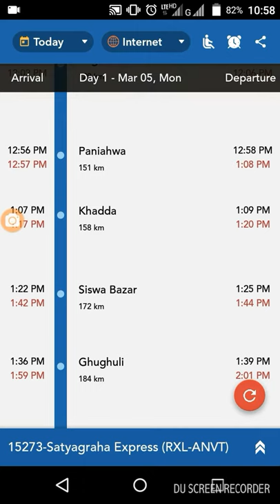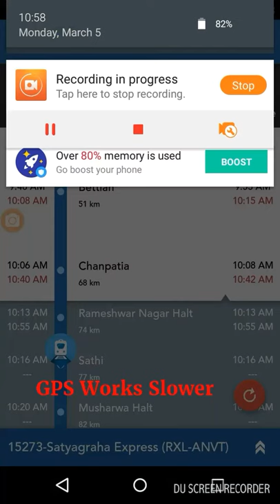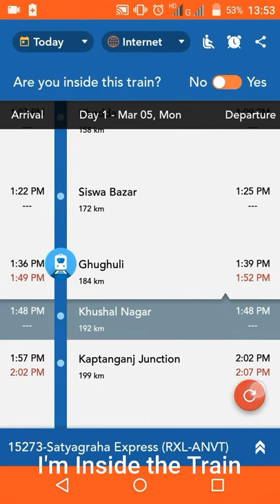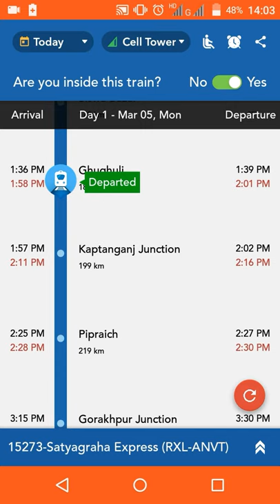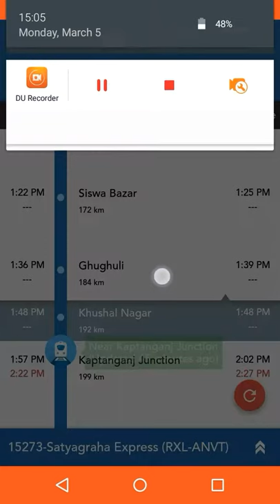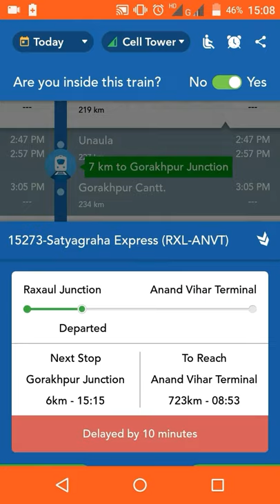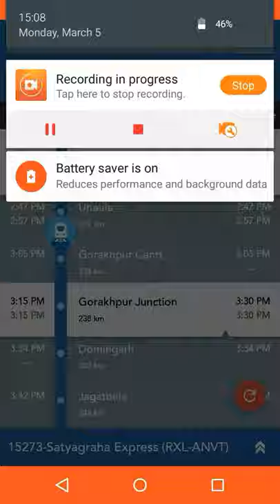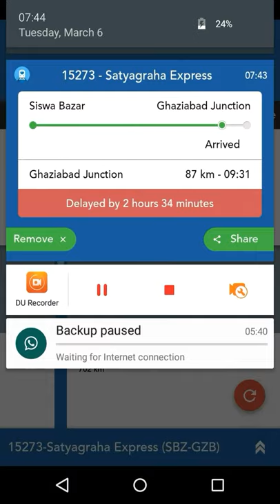How to track offline train when travelling inside the train or outside the train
In fact this is the third party app while working smoothly better than Ntes app or government site.
This is the live proof of this application, supported android.